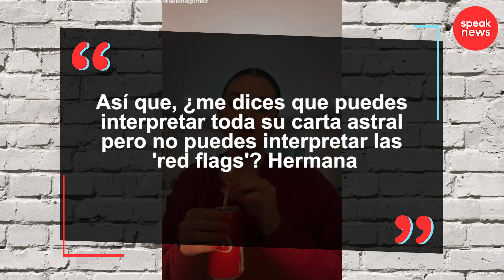Selena Gomez no supera a Justin Bieber y lo menciona en un video en sus redes sociales